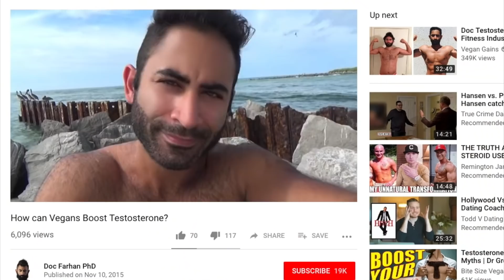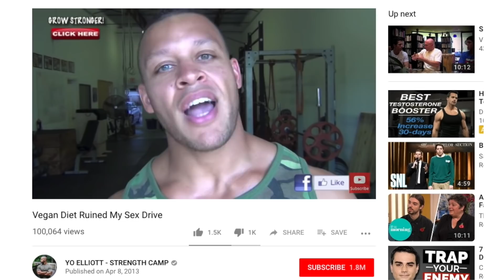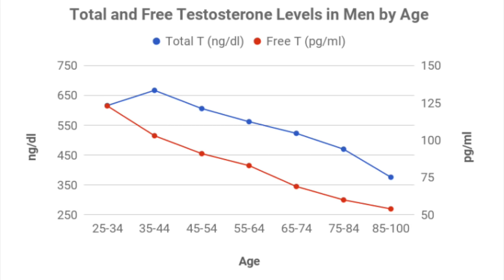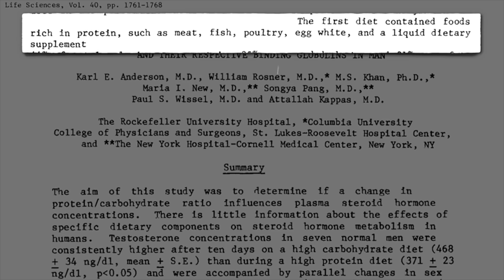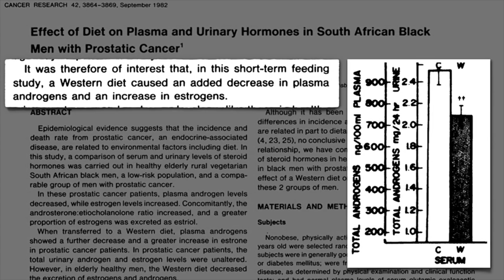My Shocking 8 Year Vegan Testosterone Test Results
Sharing my first ever testosterone test results. As a 51 year old male who hasn't consumed any animal products for over 8 years, should I be concerned with low testosterone? Also, a look at what the scientific research says about vegan diets and testosterone levels versus those of meat eaters.